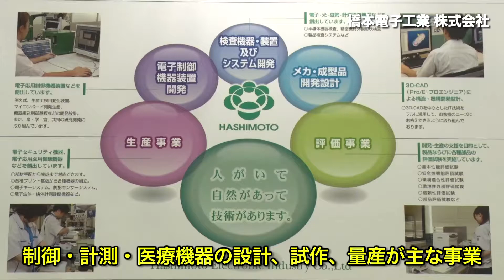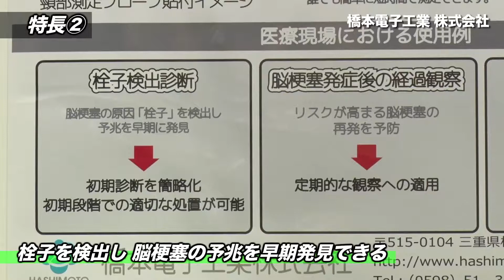橋本電子工業株式会社「超音波頸動脈血流モニター【FURUHATA】」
橋本電子工業株式会社